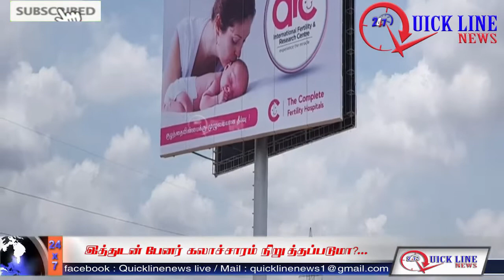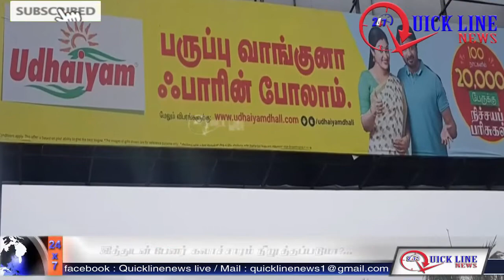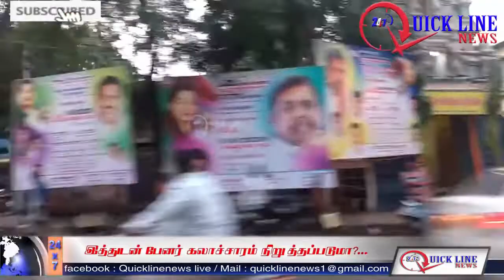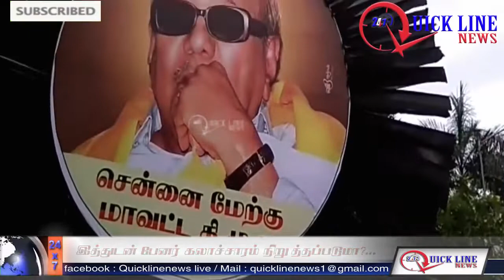# Advisement | உயிரை கிழித்த பேனர் கிழியுமா? | Quickline News